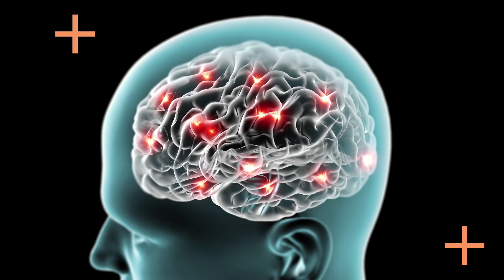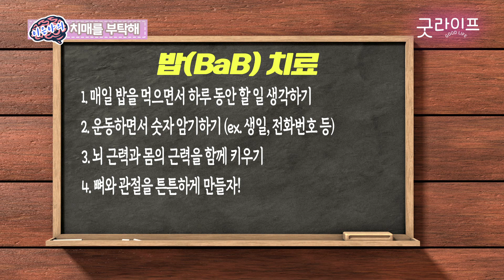치매 예방하려면 뇌만 깨우지 말고 '이것'도 키워야 합니다! 밥(BaB) 치료 2편- 치매를 부탁해 #84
- 허벅지가 굵으면 치매에 안 걸린다?!
- 집에서 쉽게 할 수 있는 치매 예방 운동, '생수병' 운동!
- 치매 예방하려면 뼈와 관절 건강 사수하라!

치매를 예방하고 치료하면서 쌓아온 수십 년간의 노하우 대방출 2편!
온전하게 치매를 예방하려면 뇌만 자극하지 말고,
몸도 함께 사용해야 된다는 거 잊지 않으셨죠?
집에서도 간단하게 할 수 있는 '생수병' 운동으로 치매를 예방해보세요!

이은아의 치매를부탁해 (매주 월요일 오후5시 업로드)

해븐리병원 이은아 원장